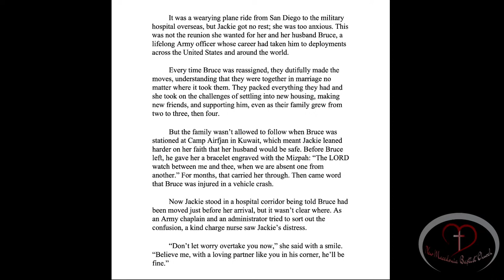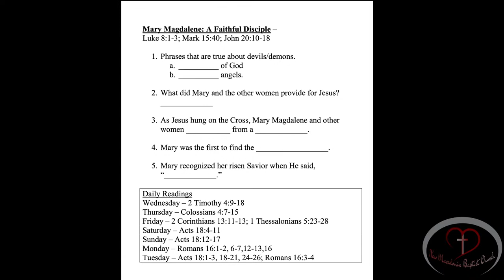NMBC Pocomoke Live Stream